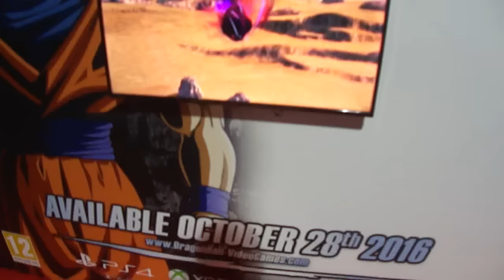E-Gaming - 81η Δ.Ε.Θ. 2016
Ένα μικρό δείγμα από το E-Gaming στην Δ.Ε.Θ. 2016.

Sorry for the poor quality and the abrupt end.